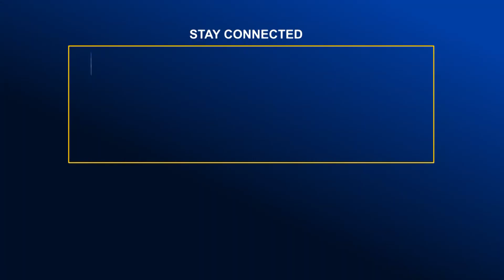মেহেরপুরে নিয়ন্ত্রণ হা.রি.য়ে এক মোটরসাইকেল আরোহী নি.হ.ত | Global TV News